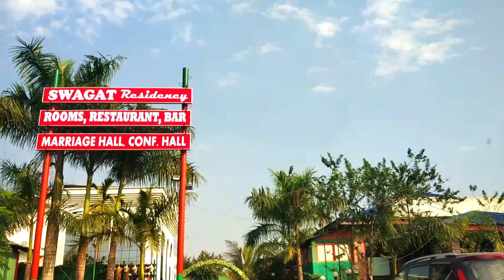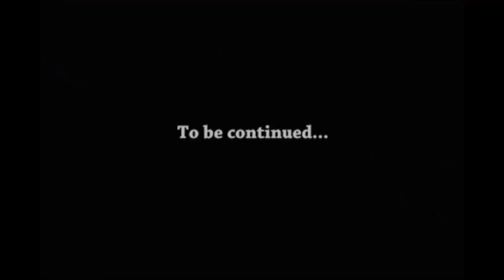Abohekhot Puinnyo Sthan Palugoi - Kot Thaki Bhal Lagil - Part 1 - Assamese Vlogs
Mājuli or Majuli (mazuli) is a river island in the Brahmaputra River, Assam and in 2016 it became the first island to be made a district in India. We Stayed There For Two Days In " Dekasang " Resort . Hope All Of You Like The Video .